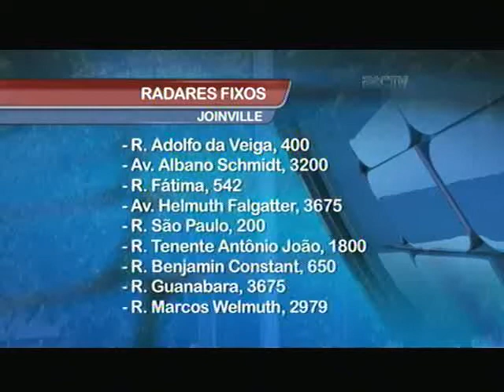Detrans instala mais radares fixos e de semáforos em Joinville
Começou a instalação de mais 13 radares em Joinville. Até o final do ano, em alguns locais, os postes já foram colocados e os equipamentos devem começar a funcionar neste mês.